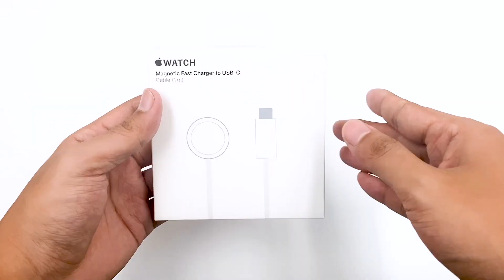Teardown of Apple Watch Series 7 Magnetic Fast Charger to USB-C Cable (1m)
Introduction
Most of the products that were released at Apple event have been on sale.
But we still need to wait until later this fall to see the Apple Watch Series 7
But today, we got the charger of Apple Watch Series 7.
Apple announced it only takes 45 minutes to charge from 0% to 80%

Wireless Charging Controller: STM32L433RC
Dual MOSFET driver: TI TPS51604
Voltage Regulation Chip: Customized, marked with 338S00810-A0

Chapter
0:00 Intro
1:12 Size & Test
1:41 Teardown - Start
2:17 Teardown - USB-C
3:32 Teardown - Connector
4:48 Summary